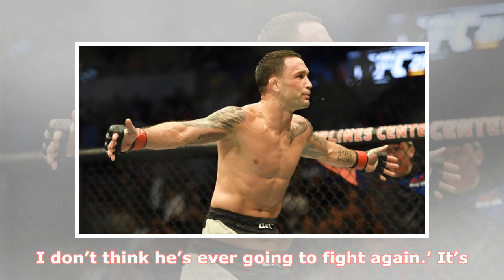Cody Stamann plans to ‘whoop Bryan Caraway and take his number’ at UFC 222 | by MMA Fighting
► Cody Stamann made a quick impact on the UFC bantamweight division with two big wins over Terrion War...